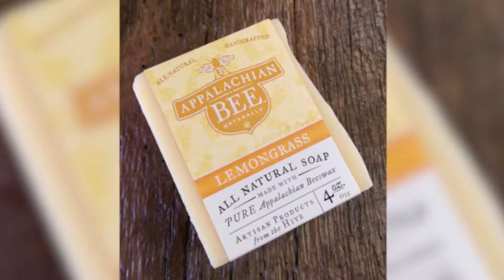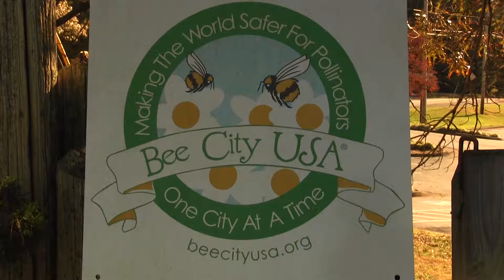Quality Internet Not Available Right Outside of Charlottesville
Broadband internet, supplying high-speed connections, is not available to some rural Americans living right outside Charlottesville, including Heather Stertzer. Heather Stertzer runs the local business Scottsville Supply Company downtown and when she travels home the connection with her online customers is cut off. In today's digital economy, this challenge presents a major struggle.

Produced by Emily Graffeo